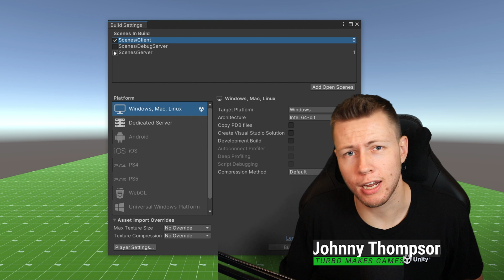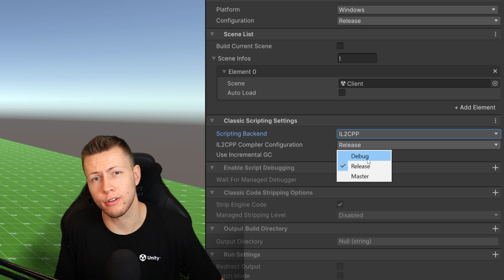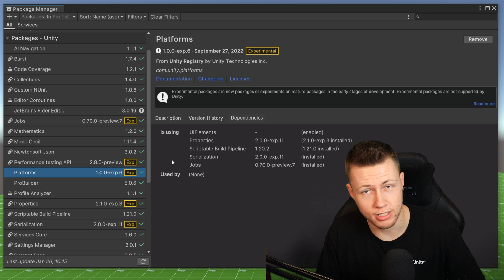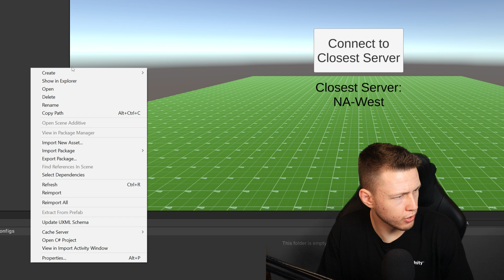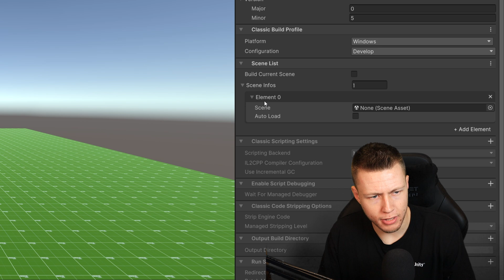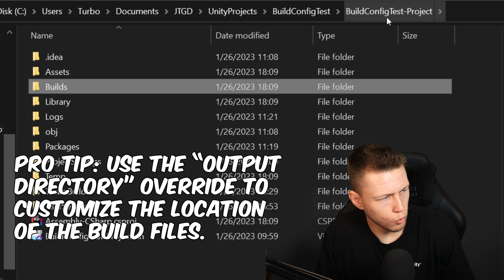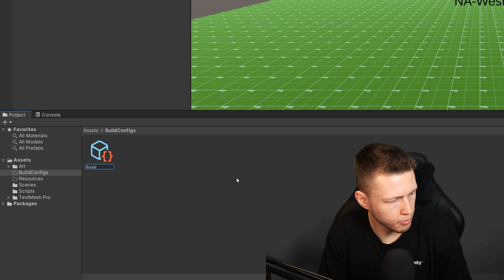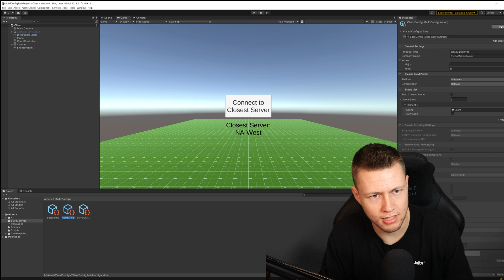STOP Building Unity Games Like This - [Build Configs Tutorial 2023]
▶ Platforms Package: com.unity.platforms ◀

🚧 Resources Mentioned 🚧

⌚ Time stamps for key topics ⌚

- 0:00 - Build Settings Window
- 0:43 - Build Configuration Assets
- 1:52 - Installing Platforms Package
- 3:13 - Creating a Build Config Asset
- 5:39 - Building from Config Assets
- 7:01 - Shared Build Configs (Inheritance)
- 9:13 - Final Thoughts on Build Configs